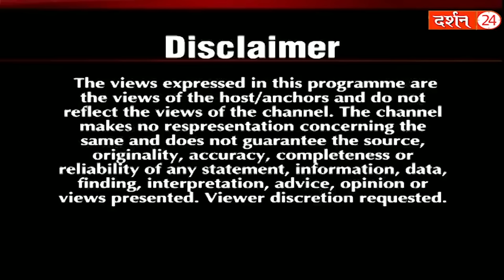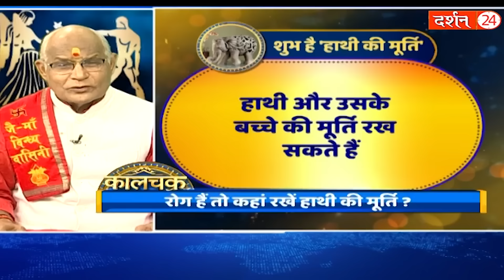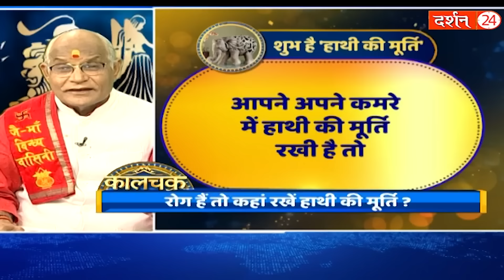KaalChakra:- रातों-रात आपको धनवान बना सकती है एक मूर्ति ! | Pandit Suresh Pandey | Darshan24